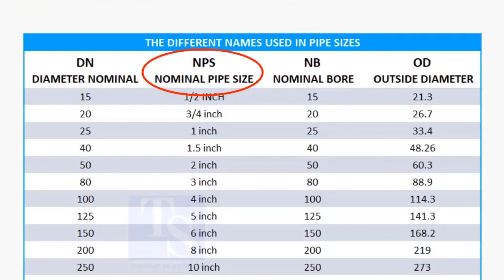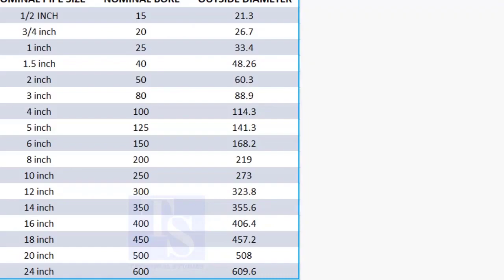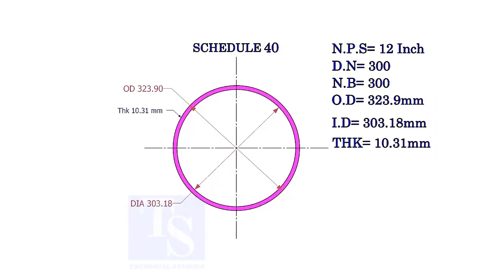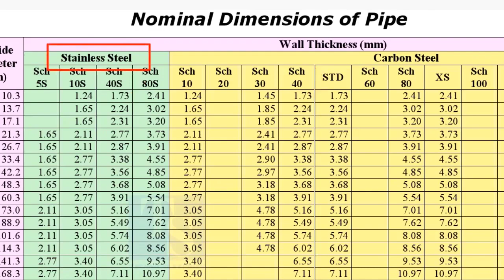How to Calculate, Pipe ID, OD, Thickness, Schedule, Relations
Pipe ID, OD, Thickness, Schedule.  @technicalstudies.